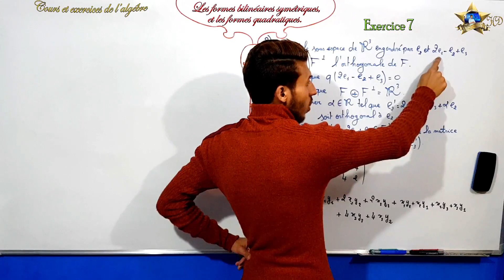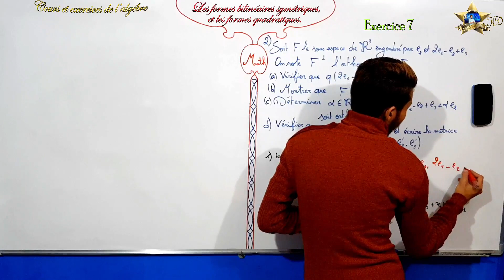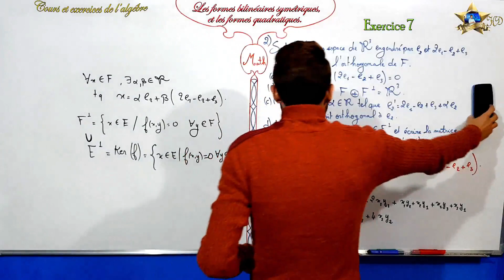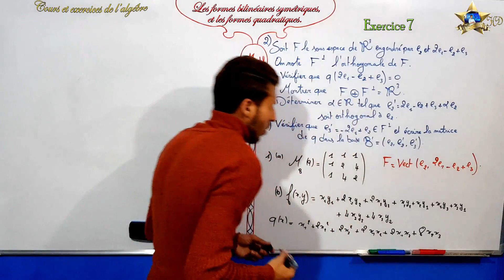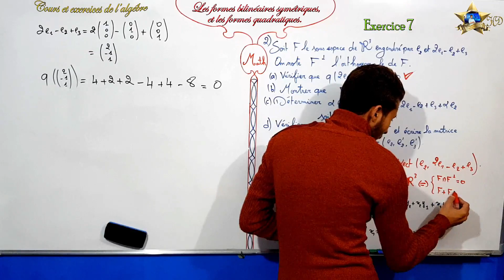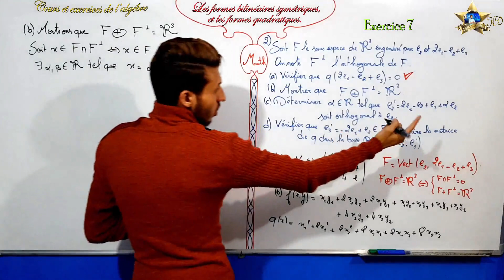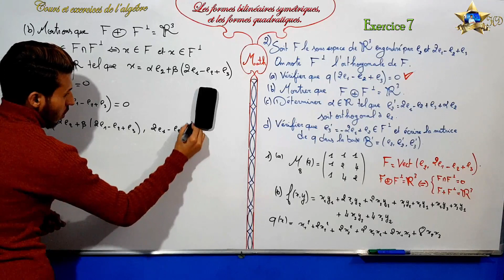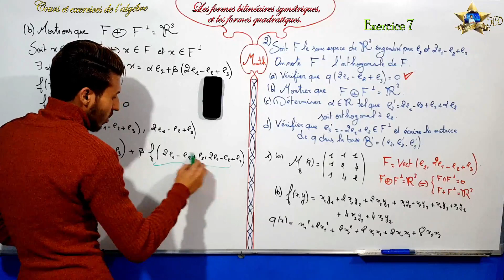Exercice 7 dans les formes bilinéaires symétriques et les formes quadratiques partie 3